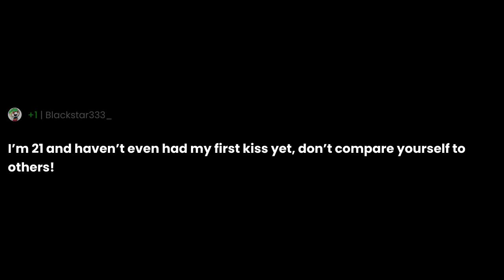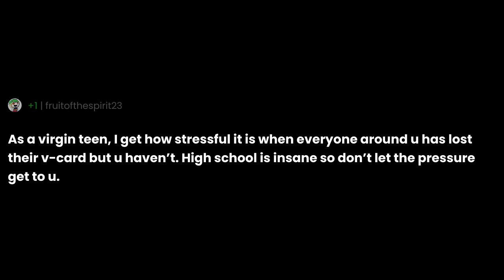is it okay that im 18 and still a virgin?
"is it okay that im 18 and still a virgin?" the question you all have been asking for.